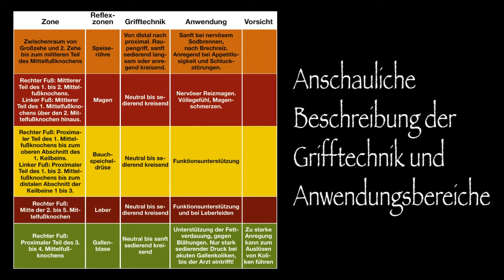"Wellness in der Fußpflege": Ratgeber für Fußpfleger und Podologen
Kunden sollen sich wohlfühlen: Zusätzliche Angebote rund um Hand und Fuß können die Fußpflege zu einem entspannten und angenehmen Erlebnis werden lassen. Ein wertvoller Ratgeber für alle Fußpfleger und Podologen.